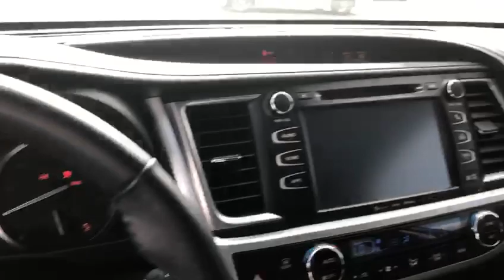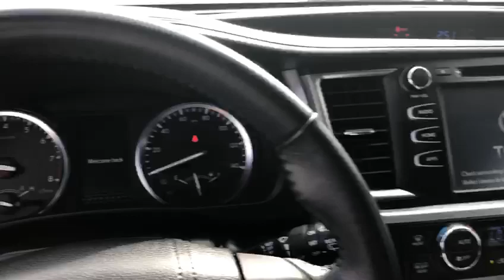Toyota highlander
Video from Ali